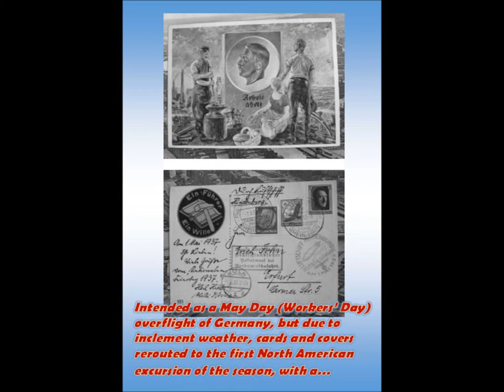Zeppelin "HINDENBURG": May Day Flight 1937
A short slide show to tie-in with the publication of a book about penultimate mail mission of the great airship. Feature philatelic cards and covers associated with the airship LZ-129, its parachute postal drop over Cologne, Germany, en route to Lakehurst, New Jersey... and tragedy. The book AUSFALLS is sold on eBay.